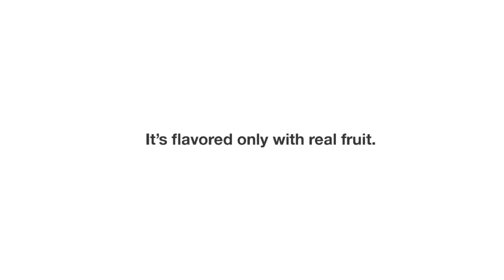What's in your sports drink?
Real fruit hydration drink mixes.